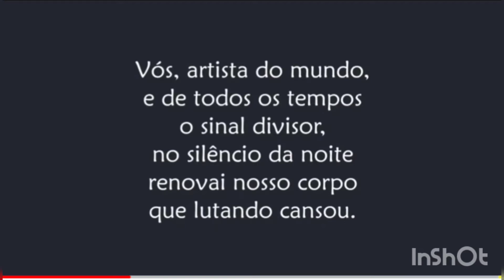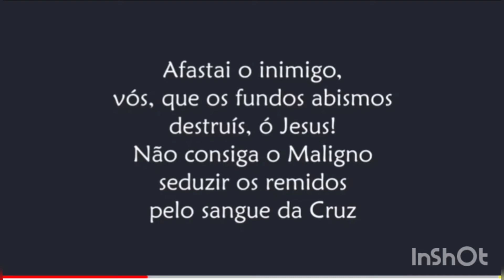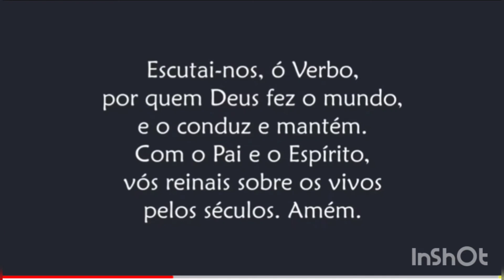Ó Jesus Redentor... || Liturgia das Horas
Fonte: Canal do YouTube - Liturgia das Horas